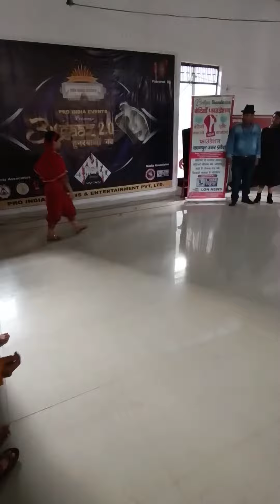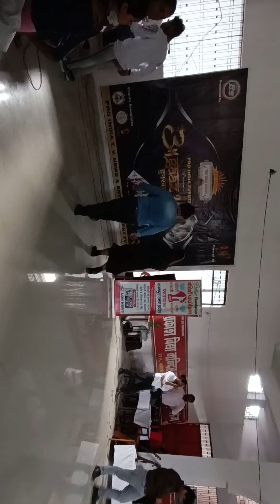faishan ka hai ye jalwa